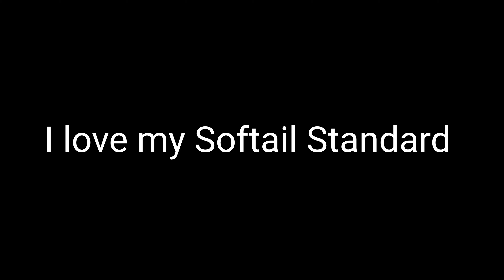2020 Softail Standard - Just Riding